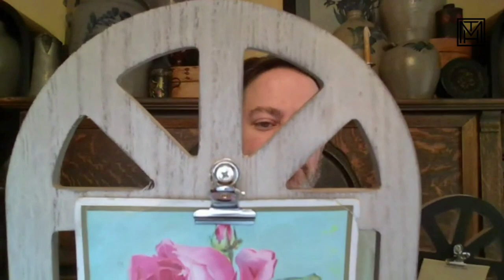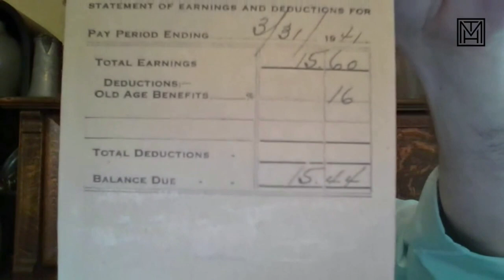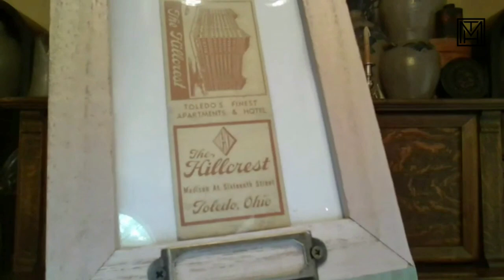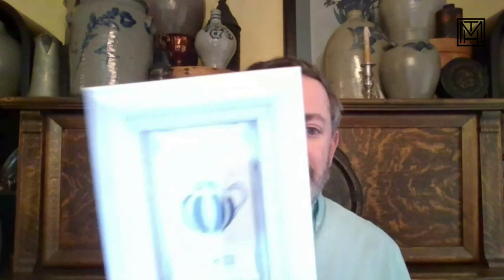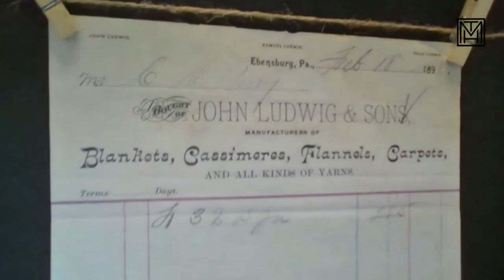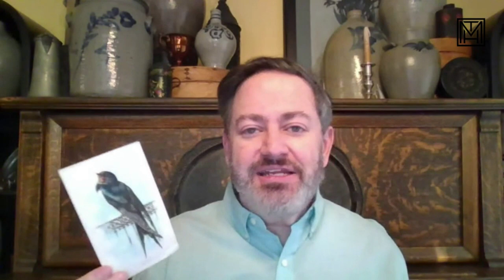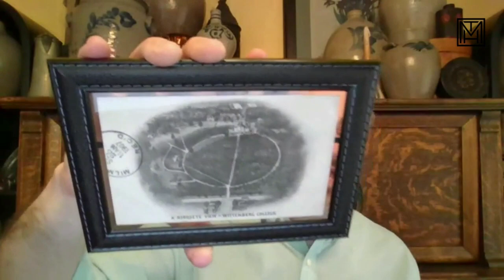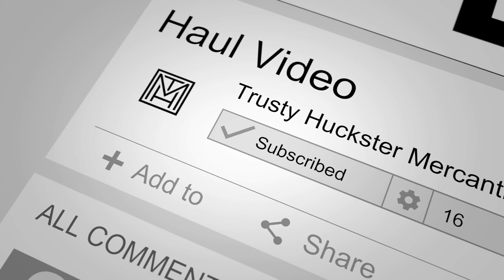Decorating with Vintage Ephemera - Dollar Store Edition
You're at an antique store and see a great piece of vintage advertising or you're watching an online reseller and see a collection of 19th century letters or you remember your parents' old wedding invitation stored in a box in the attic.  You love them all - but what do you do with them???  Visit your local dollar/discount store for inexpensive, premade frames for options.

NOTE - you may want to consider "better" methods for displaying truly valuable documents - that George Washington letter should probably get museum quality glass, etc.  Trusty shares these options for bringing new purpose to old documents.  An antique enjoyed for a short time in some cases better than one stored away from human sight for its "protection".  Use your judgment.  But when you can - LIVE WITH ANTIQUES!